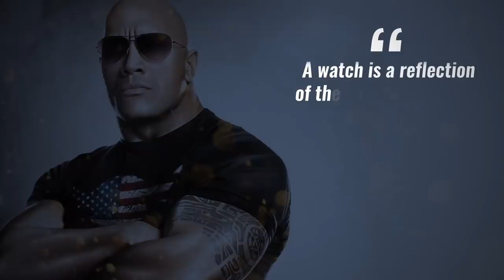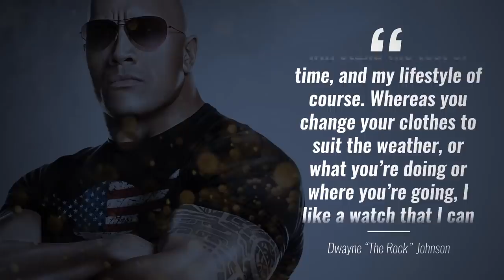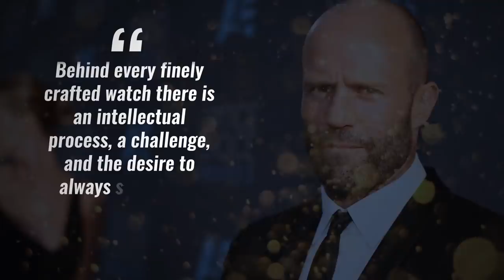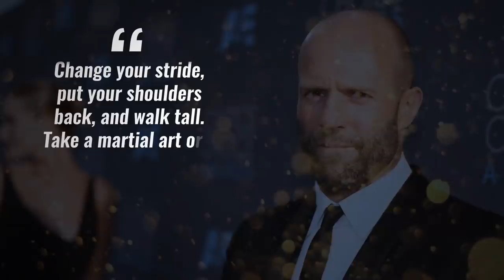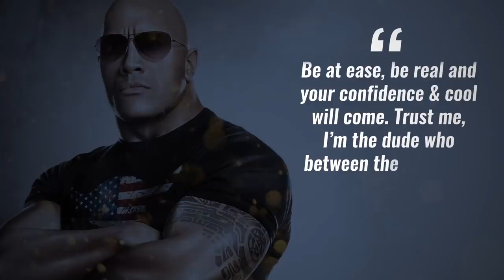Стэтхэм vs Джонсон | Битва Стилей | RMRS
В сегодняшнем видео Антонио подготовил битву стилей одних из самых крутых актеров боевиков: Джейсона Стэтхэма и Дуэйна «Скалы» Джонсона. Смотрите видео и делайте ваши ставки, господа!

0:18 - Раунд 1.
1:55 - Раунд 2.
3:26 - Раунд 3.
7:12 - Раунд 4.
8:45 - Раунд 5.